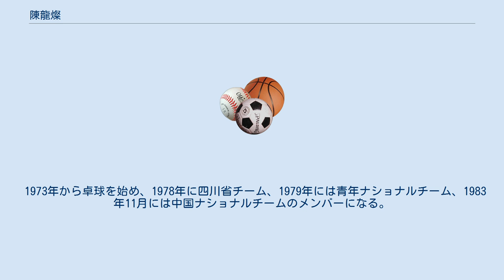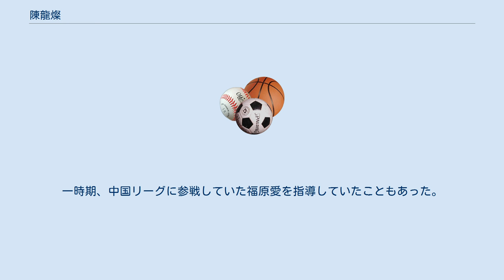陳龍燦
陳 龍燦 (ちんりゅうさん、チェン・ロンツァン、Chen Longcan、陈龙灿 1965年3月21日 - ) は、中華人民共和国・四川省出身の中国の卓球選手である。
 1973年から卓球を始め、1978年に四川省チーム、1979年には青年ナショナルチーム、1983年11月には中国ナショナルチームのメンバーになる。
 1987年第39回世界卓球選手権ニューデリー大会・男子ダブルス優勝、および1988年ソウルオリンピック・ダブルス金メダル (共にパートナーは、後に「偉関晴光」と改名して日本に帰化する韋晴光) などの、輝かしい成績を残した。
 1992年から日本の実業団チーム・ヤマハに所属。
後に、日産自動車に移籍する。
日本リーグで活躍し、チームメイトの渋谷浩、陳、そして陳／高志亮ペアのダブルスという必勝オーダーで、国内の実業団タイトルを一時期総ナメにしたことがある。
 1999年第1回世界クラブ選手権 (中国) に、上述の日産自動車チームの一員として出場。
チームは予選リーグで敗退したものの、1996年アトランタオリンピック・男子シングルス金メダリストの劉国梁、銀メダリストの王涛を破って一人で2点を挙げ、中国内で話題になった。
 現在は中国に戻り、中国超級 (スーパーリーグ) にて、故郷・四川省チームのヘッドコーチとして活躍している。
一時期、中国リーグに参戦していた福原愛を指導していたこともあった。